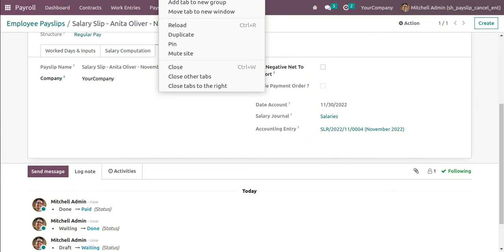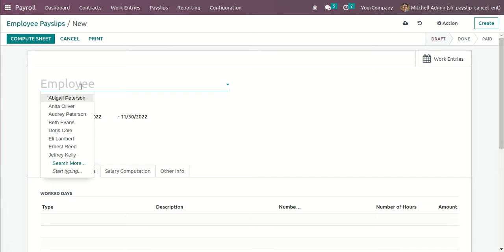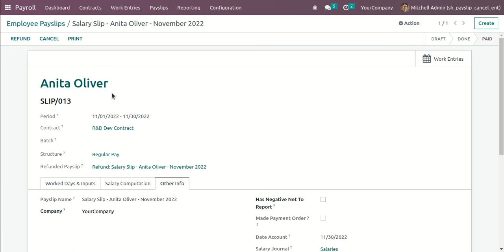Payslip Cancel (Enterprise Edition) Odoo